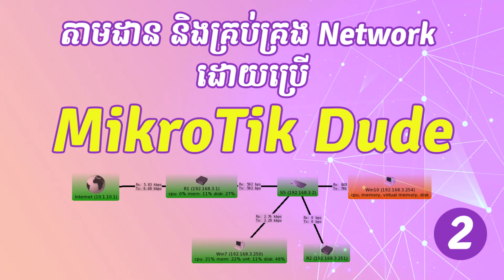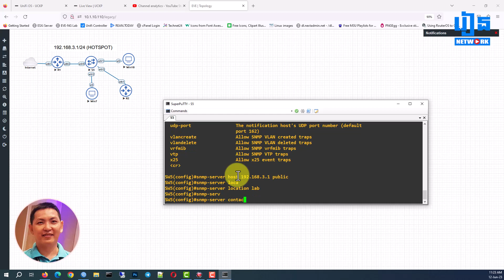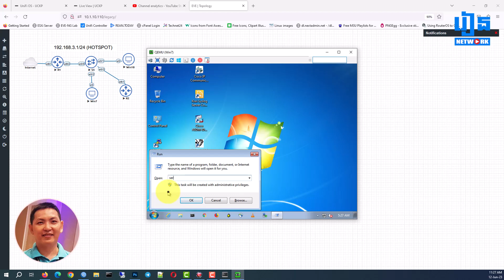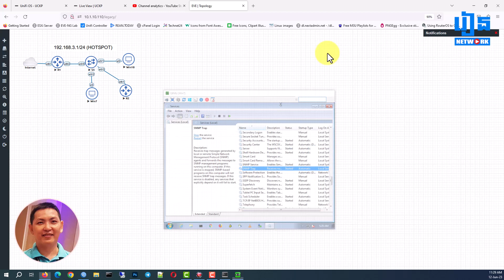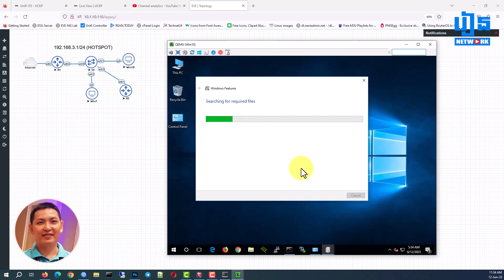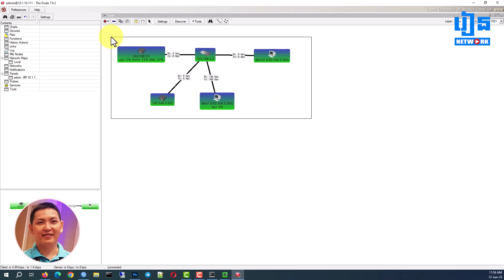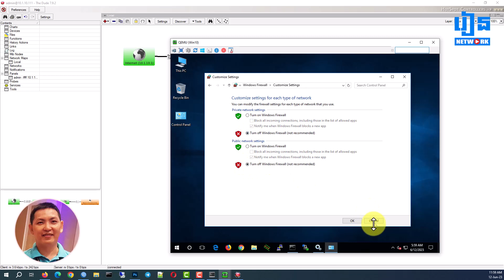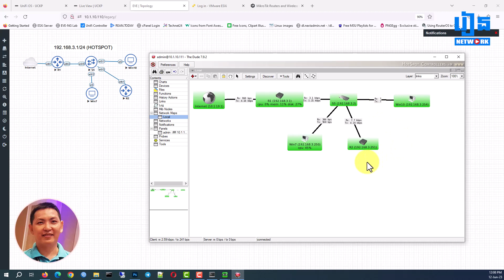Mikrotik Dude: Network Monitoring Tool Part2 | ReanNetwork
សូមស្វាគមន៍ នៅក្នុងវីដេអូនេះខ្ញុំនឹងពន្យល់បងប្ទូនអំពី Mikrotik Dude: Network Monitoring tool Part2: In this video will explain how to add network devices, enable SNMP service and draw network topology inside Dude.